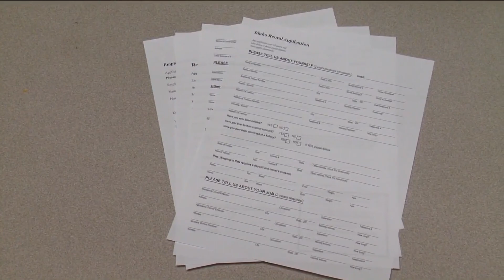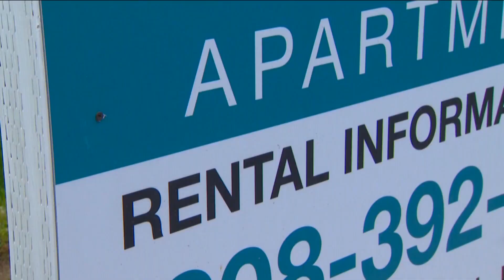Proposed Idaho bill aims to keep rental fees 'reasonable'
Sen. Ali Rabe (D-Boise) introduced SB 1039 to the Senate Judiciary Committee on Wednesday. It aims to cap rental fees through clarified lease agreements.